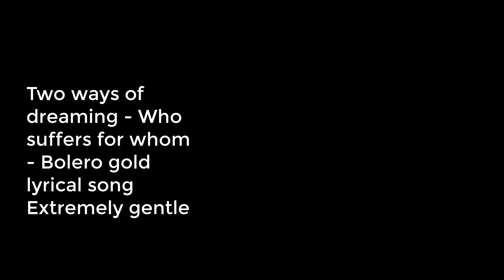Two ways of dreaming Who suffers for whom Bolero gold lyrical song Extremely gentle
Free music center for everyone
Music used to relax after stressful time
Music center for everyone, Music for meditation,
Music to create flexibility, support for healing,
Music used to increase calm, create intelligence
Music brings people closer together